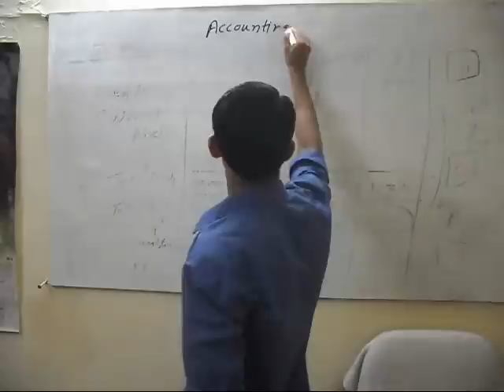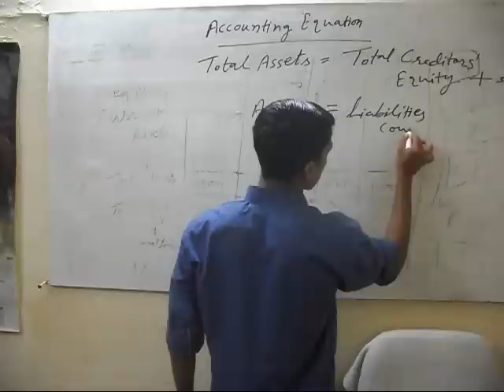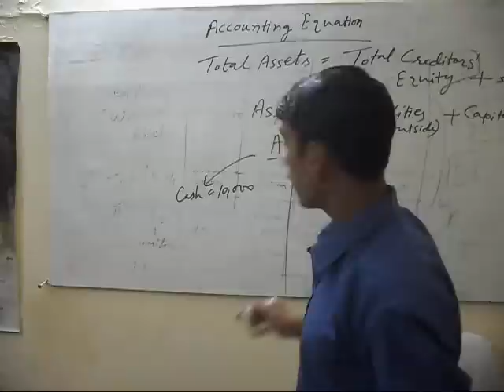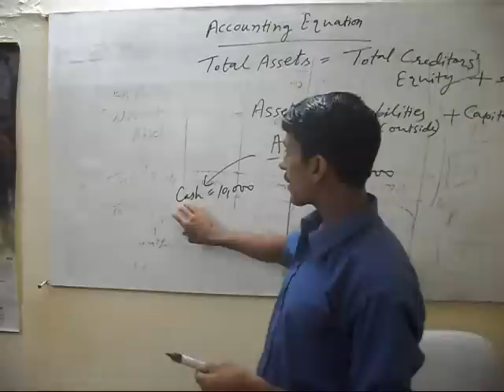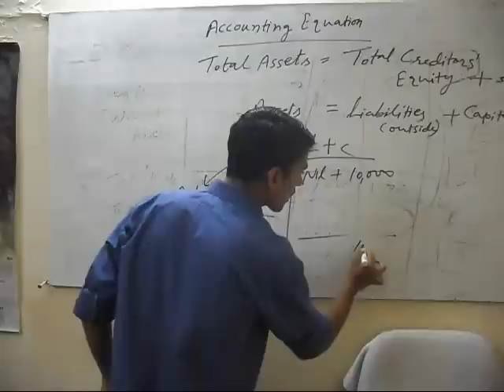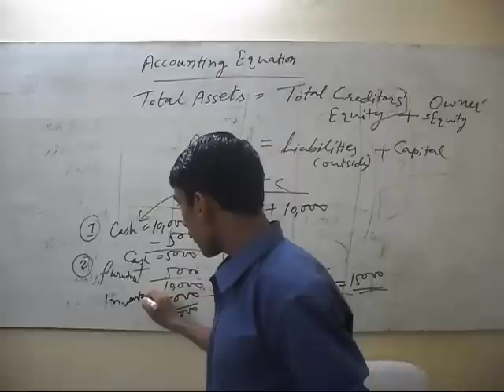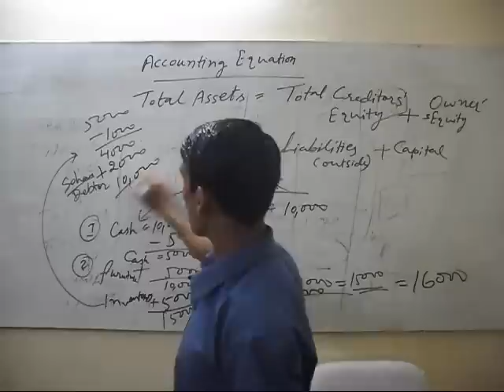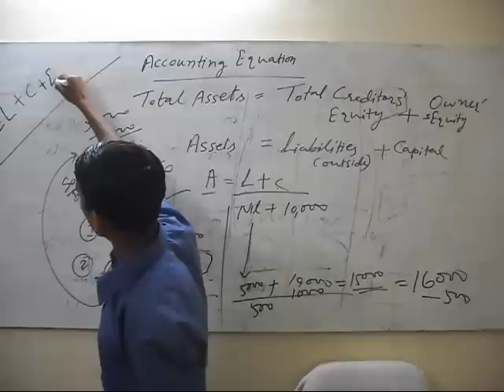Accounting Equation in Hindi - Basic Accounting (Part 4)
In this part of basic accounting, you will learn to make accounting equation in simple Hindi. Recently, I have written the eBook, "Financial Accounting Made Easy". If you want to buy it, please email . My eBook will solve Your all doubts and problems relating to any journal entry of the world.